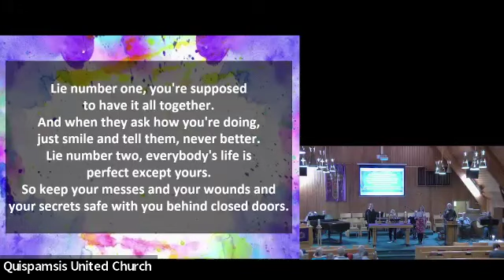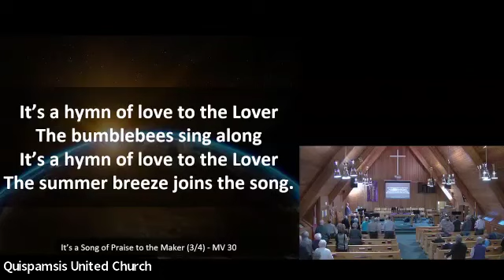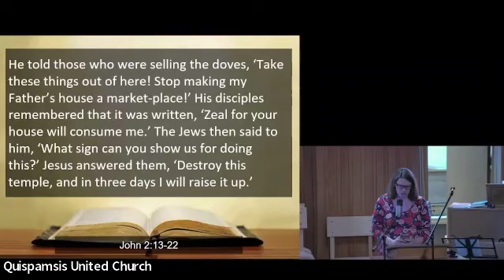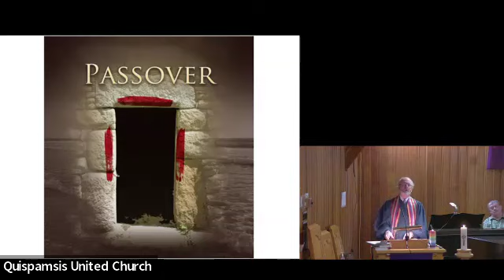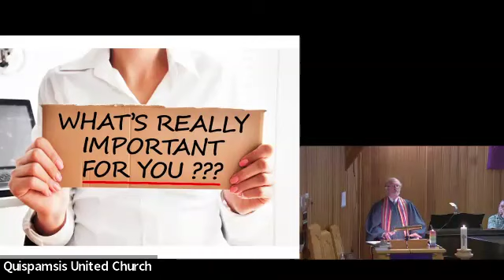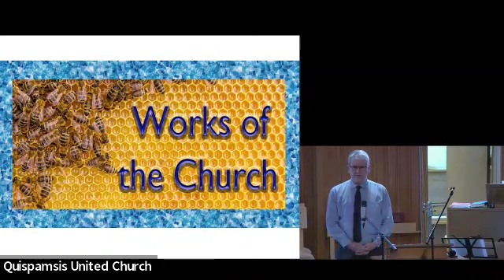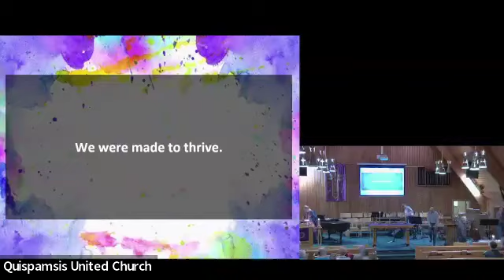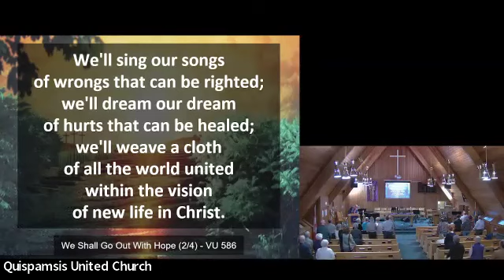Quispamsis United Church Worship - March 3, 2024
This is the Worship for March 3, 2024

Presider:  Rev. Ian Manson

Special Guests      Jammers

Hymns:
It’s a Song of Praise to the Maker

If you found this Worship meaningful, you can support our Ministry by donating through Canada Helps